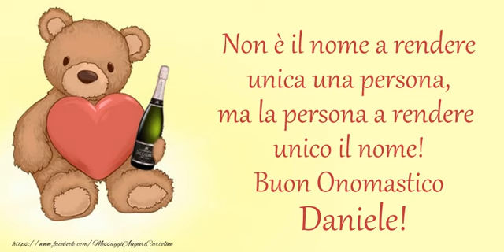Tantissimi Auguri di Buon Onomastico Daniele!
Si avvicina il giorno di onomastico d'una persona a voi più cara con nome Daniele? Vi invitiamo a scoprire le nostre cartoline musicali di buon onomastico con nome Daniele.